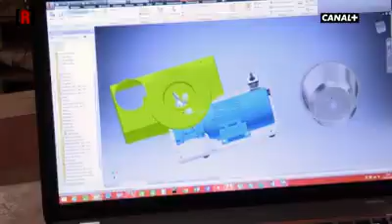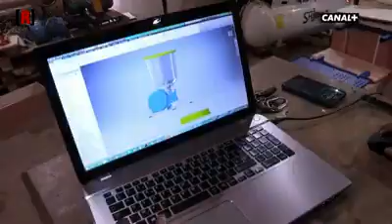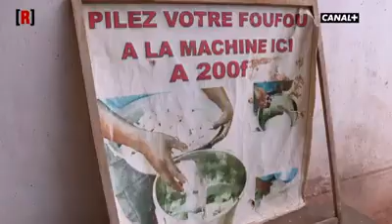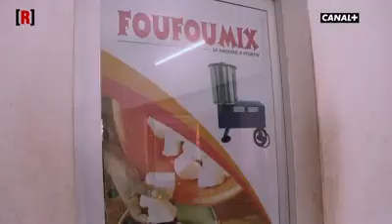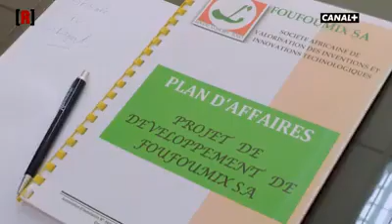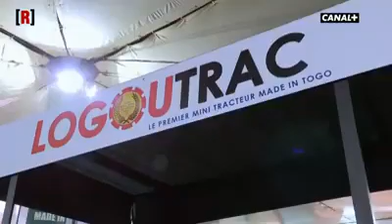Machine Foufoumix Togo( West Africa)